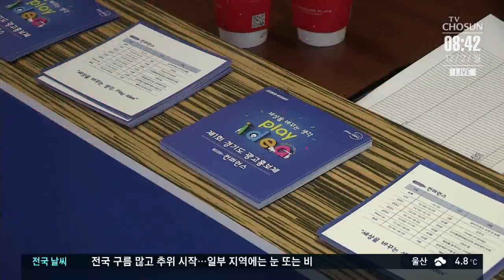"아이디어 톡톡 튀네"…경기도 광고홍보제 개최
경기도가 제 1회 광고 홍보제를 열렸습니다. 경기도 역점 사업과 주요 관광지를 다양한 방식으로 홍보하는 대회인데, 첫 대회부터 900건이 넘는 작품이 선보였습니다.